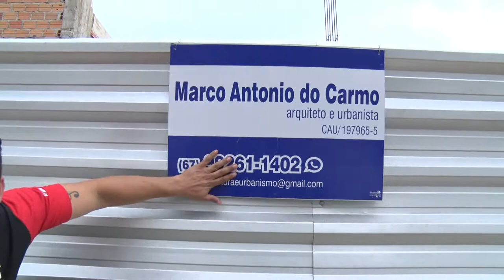ChurrascaoNaObra confira mais uma obra, que recebeu a Cultra&TVC